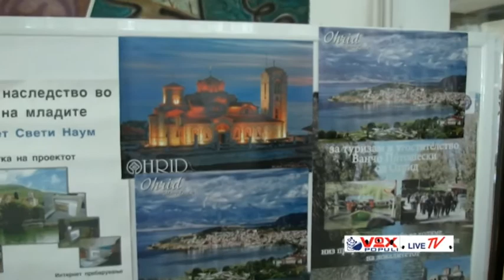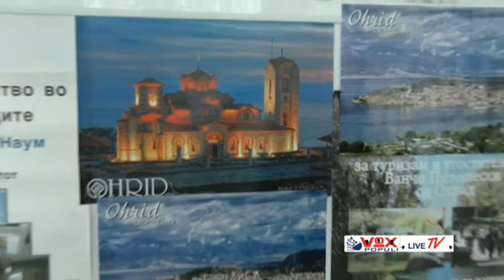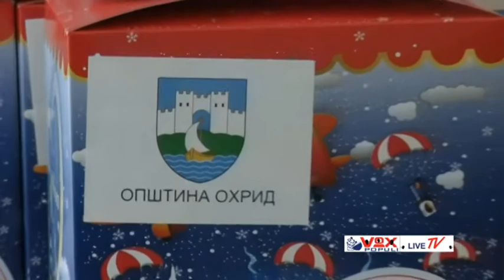ohridsky.com Pred Novogodisna humanitarna akcija opstina Ohrid